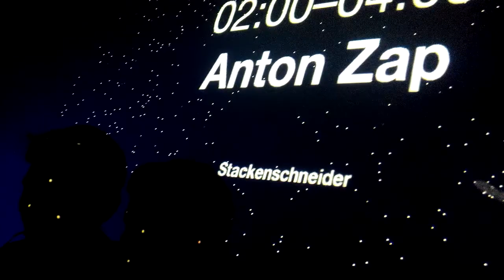Stackenschneiders Sonnabende w/ Anton Zap 25 06 2014